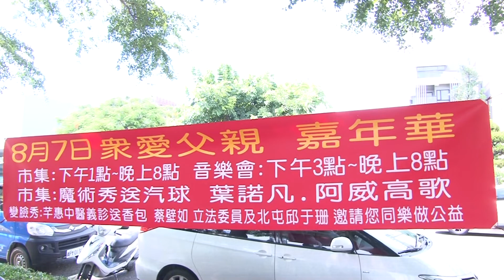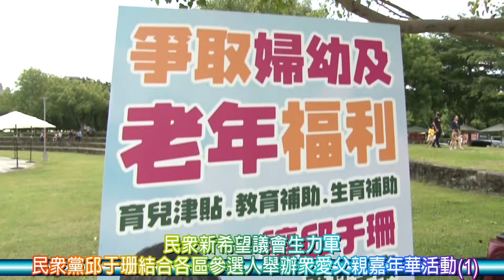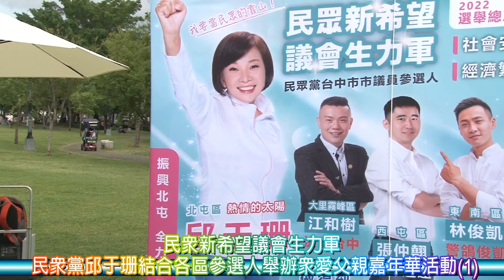民眾黨北屯區邱于珊結合各區參選人舉辦眾愛父親嘉年華活動1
民眾新希望議會生力軍，台灣民眾黨北屯區參選人邱于珊結合其他區民眾黨參選人8月7日在台中新都生態公園舉辦「眾愛父親嘉年華活動」。邱于珊表示舉辦父親節活動要祝福天下所有的爸爸父親節快樂。民眾黨立委也是選戰小組召集人蔡壁如，到場為北屯區、北區、西屯區、東南區及平地原住民等市議員提名人加油打氣，希望都能將民眾黨提名的市議員參選人送進議會，替民喉舌為民服務。而關心大坑攤商的北屯區市議員參選人邱于珊說，希望能振興經濟提振觀光，她號召了30多攤的市集攤位，現場擺攤販賣各類型商品食物，吸引許多民眾攜家帶眷走逛購買，同時在新都生態公園裡，還有中醫診所義診及教民眾DIY製作香包、音樂演奏表演唱歌、魔術表演、小龍健身表演及變臉大師表演等精彩節目，吸引近千人民眾駐足觀看，在難得的假日午後，大家欣賞了一場高品質的音樂美食饗宴。